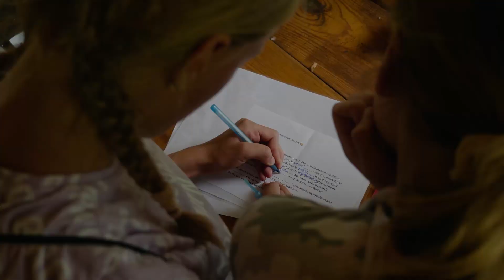Wakacje Pełne Przygód w Adventure Park!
Gdy pogoda nie rozpieszcza, my wracamy do tych ciepłych chwil, a dokładnie -  wakacji 🏖 - które już teraz możecie bardzo aktywnie zaplanować!
Ruszyliśmy z zapisami na
🌞WAKACJE PEŁNE PRZYGÓD 2023 w Adventure Parku!🌞
5 tematycznych dni takich jak dzień integracyjny, wysokościowy, wojskowy, terenowy czy survival. Tu nie ma czasu na nudę! 🤸‍♂
W tym roku mamy dla Was aż 9⃣ terminów na wspaniałą zabawę! 🙈🙉🙊
I turnus: 26 – 30 czerwca
II turnus: 03 – 07 lipca
III turnus: 10 -14 lipca
IV turnus: 17 – 21 lipca
V turnus: 24 – 28 lipca
VI turnus: 31 lipca – 4 sierpnia
VII turnus: 7 – 11 sierpnia
VIII turnus: 14 – 18 sierpnia
IX turnus: 21 – 25 sierpnia